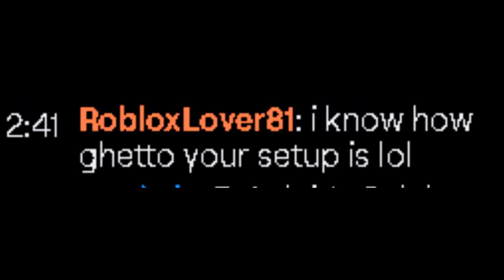MARIO KART 64 in 2020!!!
Hey guys! so in this video i play Mario Kart 64 in 2020!!! Mario Kart 64 is one of my best memories from my childhood, i loved playing the N64 so much and its so awesome finally finding a way to record it and upload it to youtube years later. Yea, i could just play N64 games on an emulator but it just isnt the same.

Mario Kart 64 was Released in 1996 Mario Kart 64 is a kart racing video game developed and published by Nintendo for the Nintendo 64. It is the successor to Super Mario Kart for the Super Nintendo Entertainment System, and the second game in the Mario Kart series. It was released in Japan on December 14, 1996, and in North America and Europe in 1997.

This is one of the best games ever and i highly reccomend downloading an emulator to try them yourself! i hope you guys enjoyed the video !!

~ Nerdperior ♡